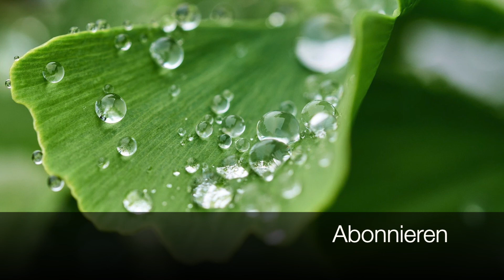1 Hour of Mindfulness Music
1 Hour Meditation Music. This video is a 1 hour mindfulness meditation.